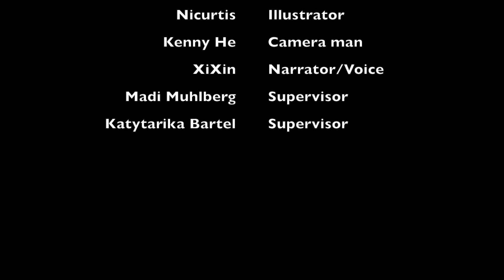CSTO Teen Program Ballot Issue 1 Explained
The Castle Square Tenants Organization Teen Program created a video series on the Massachusetts 2018 General Election.
The Teen Program decided to make videos explaining the individual issues on the ballot on November 6th. This video above goes into detail on Ballot Question 1, which covers patient to nurse ratios.
Illustrator - Nicurtis
Cameraman - Kenny
Voice/narrator - XiXin
Moral Support - Wendy